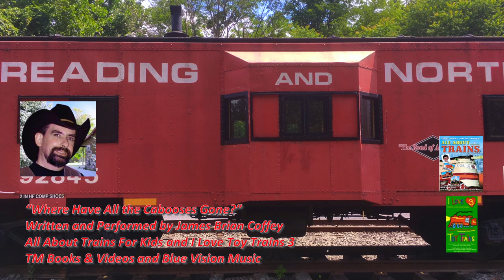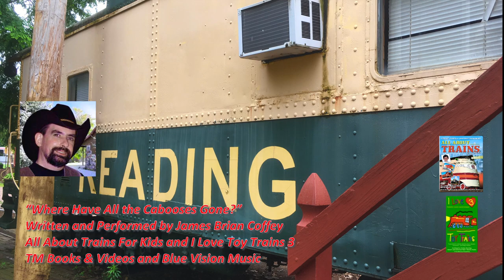"Where Have All the Cabooses Gone?" - Performed & Written By James Brian Coffey | FULL CLEAR SONG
I present to you all the CLEAR FULL VERSION of this common popular (never released) theme song from 'All About Trains For Kids' 2007 DVD, "Where Have All the Cabooses Gone?"!

This was done to pay tribute in memory of Crazy Caboose Creations (Peter) who sadly passed away over a year ago. He was best known for his love for trains and Thomas the Tank Engine. Mostly known for being a caboose fanatic. We still miss you deeply, Peter!

Like I did with the 'A Century of Lionel® Legendary Trains' special and its main theme song "My Lionel Train", I managed to use the same recording program to record the music this time from my Mac laptop.  I did some editing on Audacity to make the clear version sound good without any background sounds in the middle part or narration dialogue speaking over the half beginning of this song.

I'm actually the first one to ever upload a complete clear version of this since everyone reuses the one that was uploaded onto YouTube years ago by TMBV that was later featured in the remastered version of I Love Toy Trains 3 after its first debut in All About Trains, but has crossing sound effects that played over the music.

YOU ARE FREE TO USE THIS SONG, BUT REMEMBER TO CREDIT ME FOR UPLOADING THIS!

I hope you all will love listening to this song after years of trying to wait for a clearer version to be published.

To know more of James Coffey and for more of his music, visit these website links:

Visit TM Books & Videos through their YouTube channel and their official website for more railroad and model trains related content (VIDEO NOT SPONSORING FOR THEM BUT HELPING TO PROMOTE THEM ANYWAY):

Song Written & Performed and © Copyrighted Own by James Brian Coffey.  Blue Vision Music, 2022.

All About Trains and I Love Toy Trains 3 video covers © Copyrighted by TM Books & Videos Inc, 2022.

Caboose Photos © Copyrighted and Owned by TheSudrianStoryteller, 2022.

Lionel is the registered trademark of Lionel LLC.  No money is being made from this, and it NEVER will be.

If any Spamming, Stealing, Flagging, Rude comments, Arguments, Trying to get me angry, Copyright problems, Third-Party Claiming shit, Copyright theath without permission, Country Blocking, Frequent Skype Requests, Online Media Posts about me (regards my face), Copying/Stealing my videos, Removing my videos, Deleting my Ideas or Deleting my video Ideas and False Online Activities of Drugs, Sex, and Animal Abusing about me get's spotted by myself you will become blocked or reported by me with an angry comment reply to shut you up, Permanently, and I'm strictly Serious!